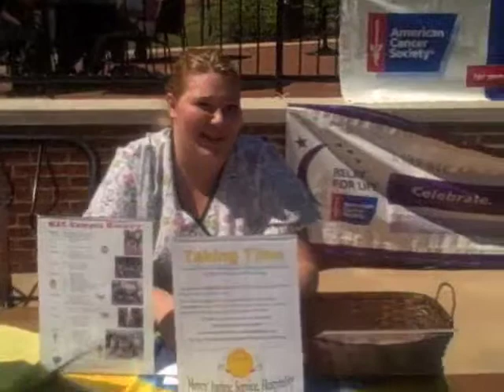MAC Club Fair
Mount Aloysius College has many clubs...learn what some of them have to offer.